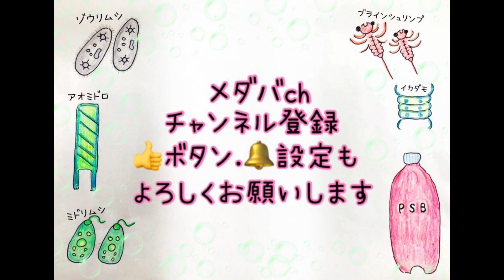【メダカ】🌸花よりミジンコ🦠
桜を楽しむ季節になりましまね😊
ただ、メダカ愛好家は桜よりミジンコの方が
気になると思いますので、動画にしてみました😊

でも、私はミジンコより桜の方が好きですけど😊

It's time to enjoy the cherry blossoms 😊
However, for medaka lovers, daphnia pulex is better than cherry blossoms.
I think you'll be curious, so I made a video 😊

But I like cherry blossoms better than daphnia pulex 😊